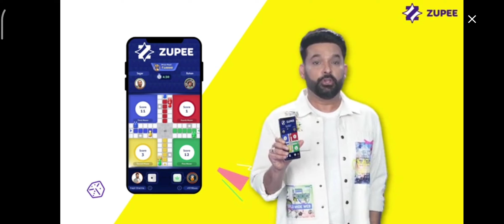Dead target | Dog mission 24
Welcome to Gamingbase9 ! 🎮🔥
Get ready for epic gameplay, hilarious moments, and high-energy action! From intense battles to open-world adventures, we bring you the best gaming content, tips, and live streams. 🕹️🎧